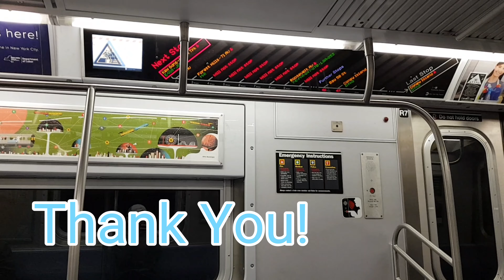Hello and welcome. @NEWYORK JFK AIRPORT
Welcome to Ze N channel

More videos by Ze N